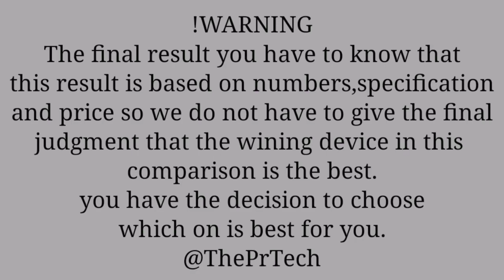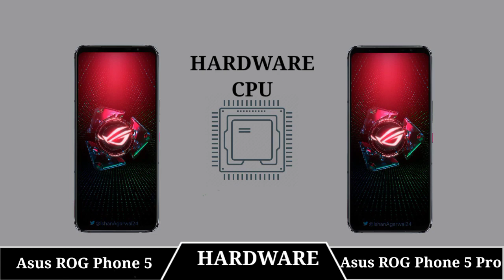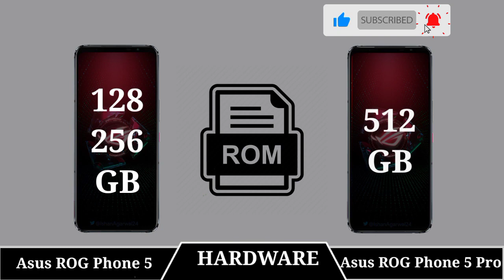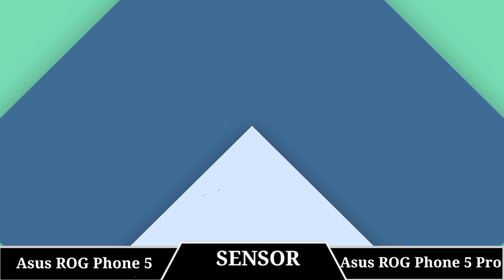Asus ROG phone 5 Vs Asus ROG phone 5 pro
This phones are part of the best gaming phones in the world today let us see the winner between the pro and normal. lets compare!